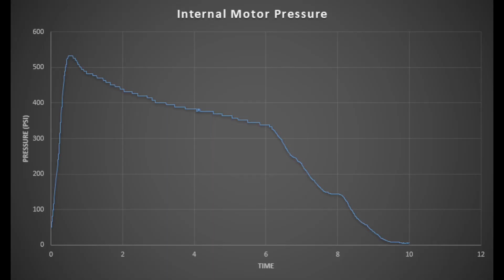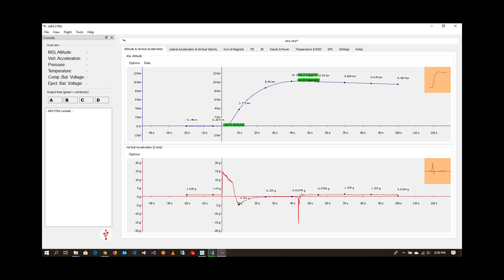African altitude record: JR101 rocket launch - extended version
JR101 record altitude flight to 10.37 km!

On the 3rd of August 2019 the Cape Rocketry Team officially broke the South African amateur altitude record with a successful launch of JR101 to an altitude of 10.37 km! The rocket was built by a four-man South African team using all South African parts - from the propellant to the electronics. Entacore's AIM XTRA deployed the chute at apogee and tracked the rocket to landing.

An interesting aspect not often discussed regarding rocketry, is the environmental aspect of the propellants used.  Standard Ammonium Perchlorate motors generate large amounts of Chlorine gas. JR101 was powered by a custom built Ammonium Nitrate based motor. This propellant formulation produces negligible Chlorine gas and the products of the exhaust are primarily water!

Video credit: Thea Koen